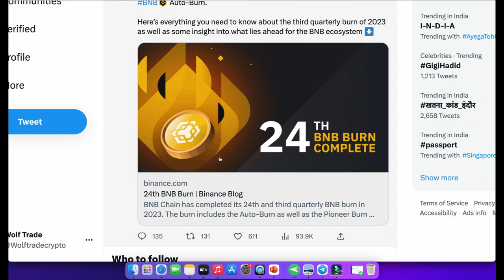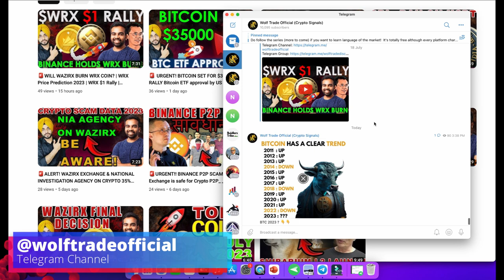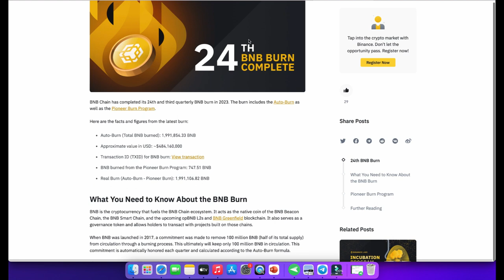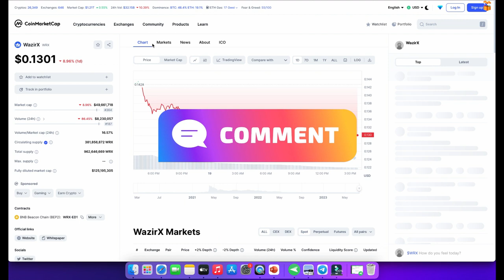🔥 URGENT: 🚨BNB SET FOR $500 BREAKOUT | Binance 24th BNB Burn Q3 2023 | BNB Price Prediction 2023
BNB SET FOR $500 BREAKOUT | Binance 24th BNB Burn Q3 2023 | BNB Price Prediction 2023